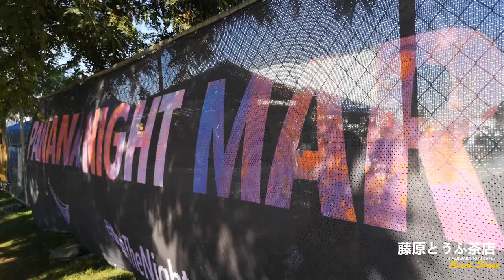【Fujiwara Tofu Cafe x Torrance Panana Night Market 2019】- Event Stage Vlog Vol.3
We are Fujiwara Tofu Cafe, theme cafe inspired from the famous Japanese anime "Initial D / 頭文字D".  Panana Night Market is an outdoor food festival. Celebrate the night with over a hundred local food vendors, food trucks, music, and live performances this summer at the Del Amo Fashion Center parking lot located in city of Torrance !

Thank you for your support. Hope you enjoyed the food and drinks, see you soon.

► Click here if you want to know more about Fujiwara Tofu Cafe